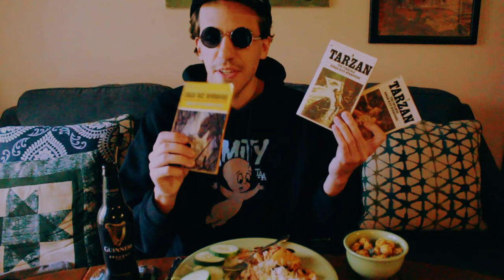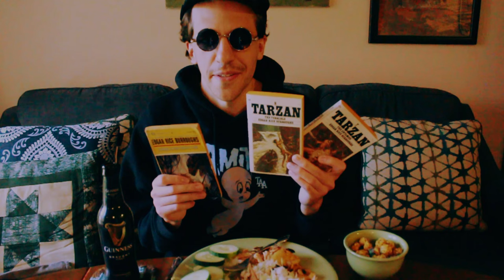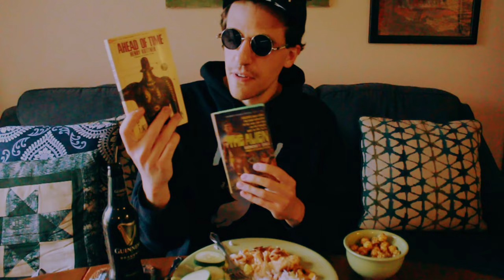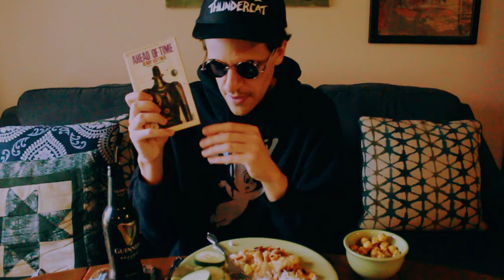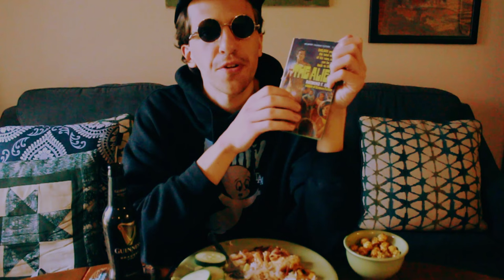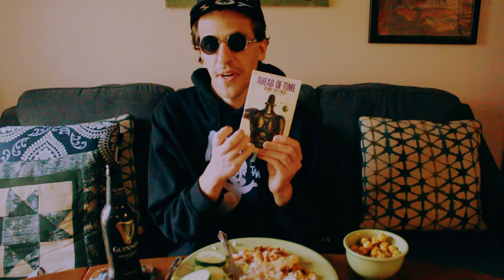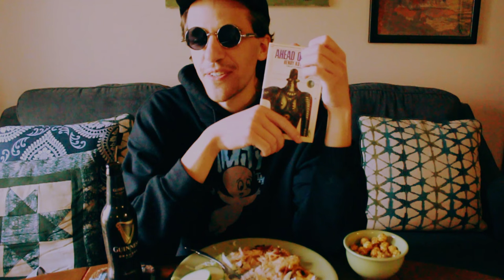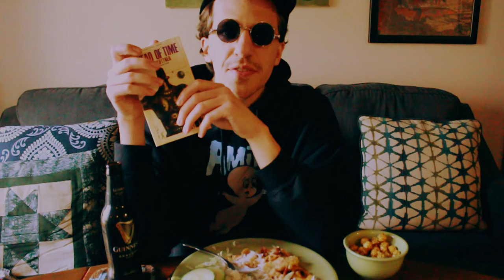ASMR Eating Chicken Banana Casserole and Discussing Whimsy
M. Price doesn't have a hangover, but wants to show you a Nordic hangover cure for when you become an alcoholic after watching too many of these videos...recipe down below!! :)

Flygande Priice (Flying Price (Chili Creamed Chicken and Banana Casserole))

One leftover roasted chicken, whether done yourself or bought at the grocery store, or even prepackaged chicken chunks can work if that's all you have
One packet of dry Italian salad dressing mix
Four bananas cut in half lengthwise (banana strips, dudes)
450 ml of cream (or a pint)
150 ml of Heinz chili sauce (or like half a bottle and actually it's ideal if it's Fareway store brand)
Bacon (probably a lot)
Dry roasted salted peanuts
Rice (basmati if we're cool) and plain shredded lettuce with cucumber slices to serve

1. Heat your oven to 425 degrees F for the middle rack.

2. Pull meat off the roast chicken, tear into pieces, and spread out into an oven proof dish. Spread Italian seasoning mix on top, then layer it with sliced bananas.

3. Whip the cream for a few minutes, then whip in the chili sauce. Really, you can put however much chili sauce (or even add hot sauce, too) as you'd like. "There's no real recipe."

4. Spread the chili cream sauce evenly over the casserole and bake in oven until the bananas are caramelized, I'd start checking after about 35-40 minutes. All depends on your equipment.

5. Whilst doing this you can fry the bacon and drain it on paper towels, thus facilitating your ability to rip said bacon wholes into bacon bits. Also make your rice and prepare your salad.

6. Once your casserole is done, remove from the oven and let sit for about 10 minutes to cool down. Then sprinkle bacon bits and peanuts on top. Serve with rice and your salad and you're good to go. Welcome to Nordic City.

You know M. Price can read, but did you know M. Price can write? Check out Price on the World Wide Internets!

But what even is ASMR?

ASMR stands for Autonomous Sensory Meridian Response and is the feeling characterized as a calming or relaxing tingling sensation felt in the head, scalp, back and other parts of the body in response to visual, auditory, cognitive, or any other kind of stimuli, such as whispering, reading, tapping, or hand movements. M. Price's personal favorite trigger is cutting hair (I don't know, you tell me).

ASMR videos are meant to induce ASMR "tingles," as well as to provide a soothing experience to relieve or treat anxiety, stress, insomnia, PTSD, or depression. They can also be used for ambience, white noise, or something to study or wind down to.